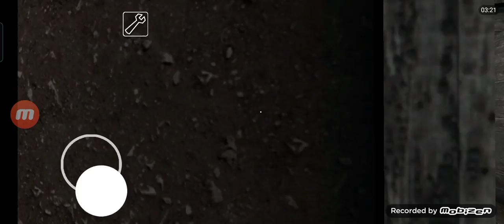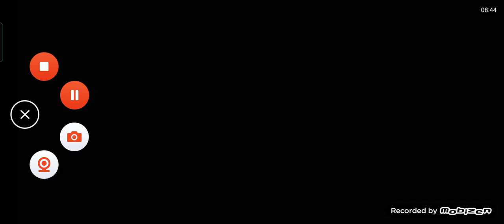nowy glitch🤔 granny! #18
witam już w 18 odcinku
jutro granny 2 odc 69
granny 3 w piątek odc 42
sobota specimen zero multiplayer
niedziela granny 1 odc 19"